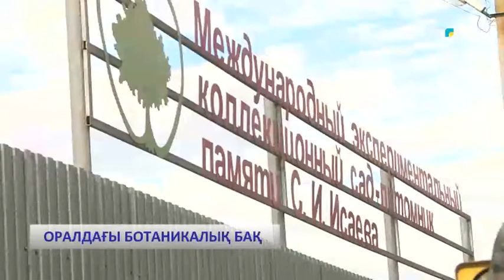ОРАЛДАҒЫ БОТАНИКАЛЫҚ БАҚ